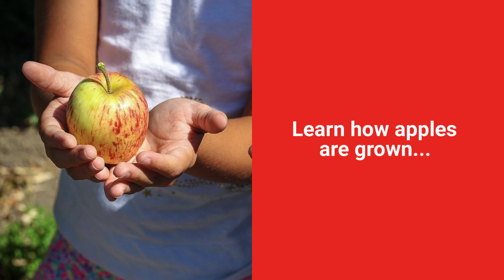Navarino Orchard | ON Farm Fest | Sept.22 2018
It's apple season in Syracuse. Navarino Orchard is open for FREE tours on Saturday, September 22nd 10am-3pm. Take a wagon ride into the orchard, go apple picking (for purchase), and enjoy fritters, fritter sundaes, apple cider floats and other sweet treats! Details